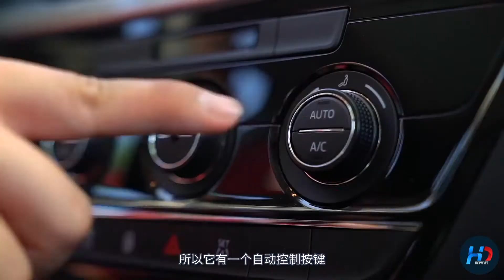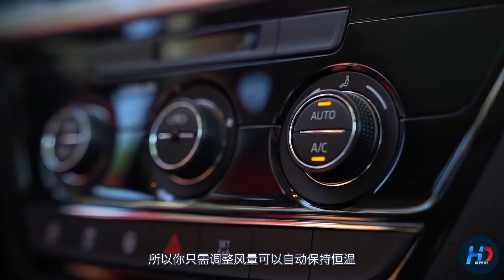三大亮点打动中外BOSS 试驾柯迪亚克GT 柯米克GT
今天我们的视频中，上汽大众斯柯达品牌营销事业执行总监将亲自为大家介绍斯柯达家族的最新SUV。柯米克GT作为斯柯达家族最新的SUV产品是完全为中国消费者打造的~同时会为大家介绍选择柯迪亚克GT的N个理由~至于具体怎么样，大家可以猛戳视频~